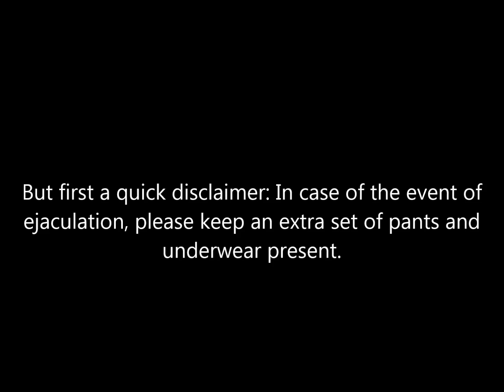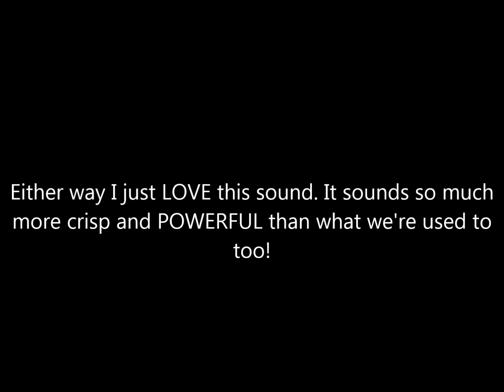Starcraft 2 Legacy Of The Void Sound!?!?!??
Sound @ 0:55

Like my Facebook page and keep up with what I'm doing